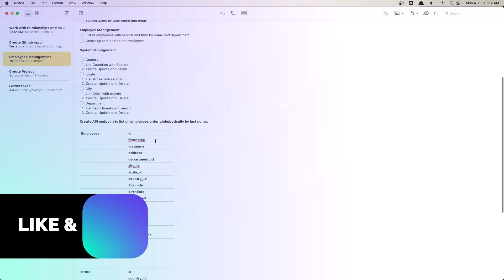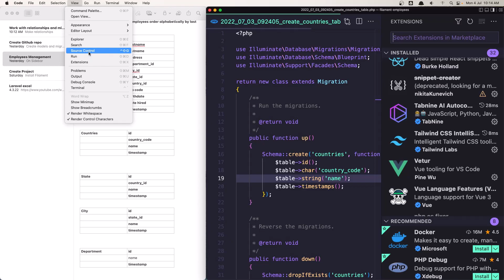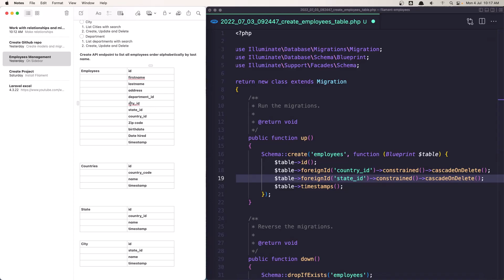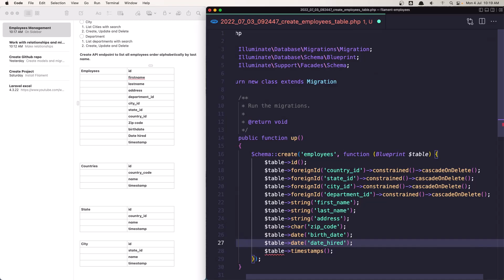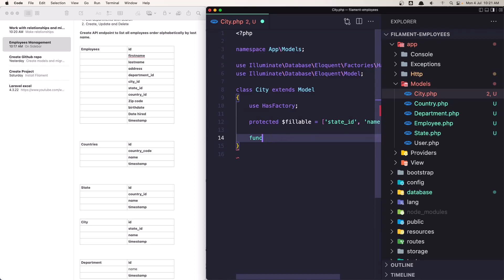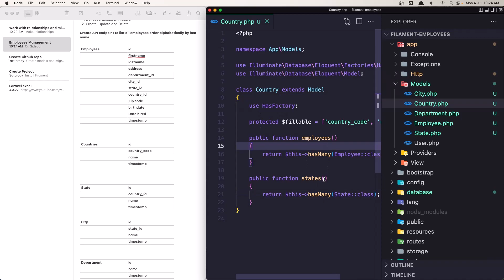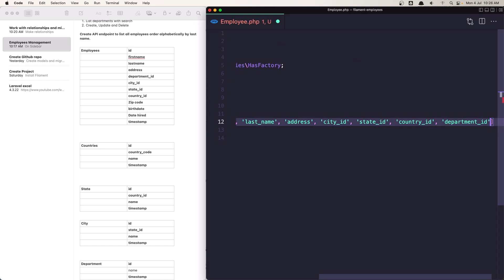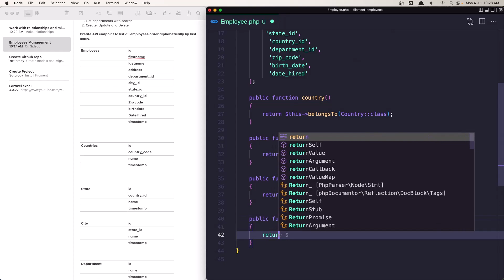4 Migration and Model Relations - Laravel Filament Tutorial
In this video, we are going to see what we are going to create models relations and migrations.

Laravel 9 full tutorial.
Laravel Filament tutorial.
Laravel Filament full tutorial.